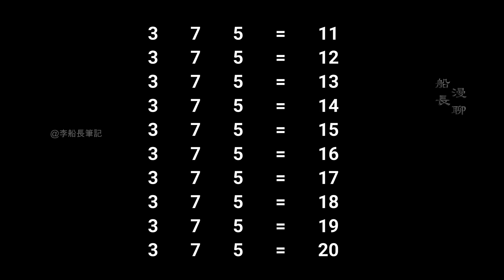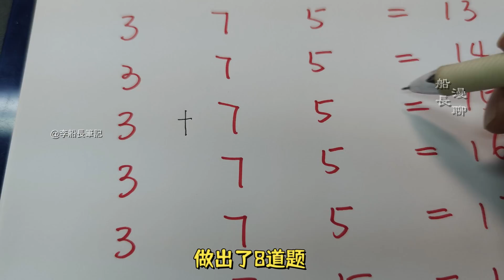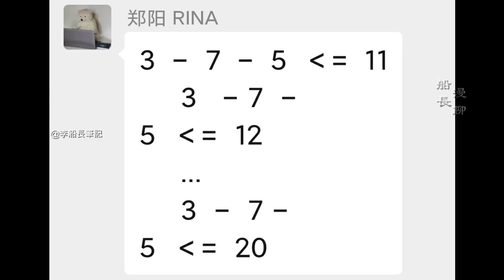如何做到低成本使用規則？一道數學題帶來的感悟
即將直播的主題